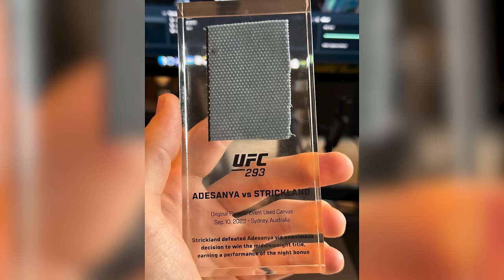The Gayest Cars | Cream Crew #105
What would happen if Tom brought an American car back to the peaceful streets of England.

For more cream go follow Tom and Don on their twitters and instas:

Definitely DO NOT go follow Hunter anywhere else.